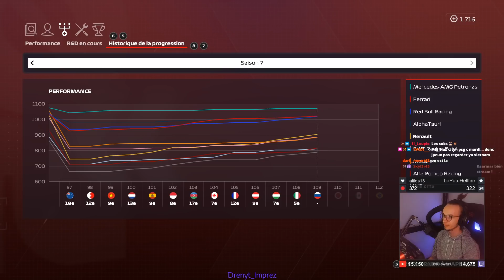🇷🇺 sBin | F1 2020 Carrière S7 13/16 #109 (IA 110%)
Ouai, la minia dit tout.

00:00 Intro
02:13 Qualifications
07:03 Intro Course
09:12 Course
21:29 Outro

Matos que j'utilise pour mon activité sur YouTube et Twitch

   ◾ Volant ClubSport Steering Wheel Formula V2